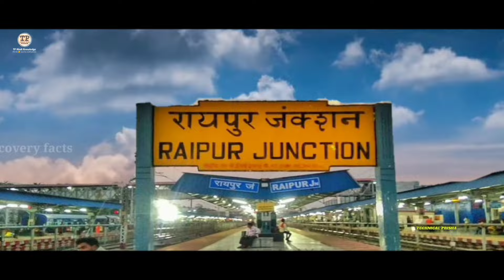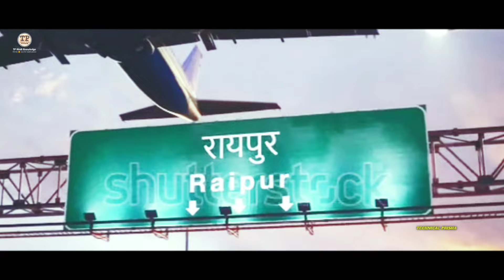RAIPUR | CAPITAL OF CHHATTISGARH | RAIPUR CITY | RAIPUR TOUR | NAYA RAIPUR | RAIPUR CITY FACTS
𝙌𝙪𝙚𝙧𝙞𝙚𝙨. solved:-

RAIPUR DISTRICT
RAIPUR CITY INFORMATION
CAPITAL OF CHHATTISGARH
RAIPUR
RAIPUR CITY
RAIPUR RAILWAY STATION
RAIPUR CITY FACTS
RAIPUR TOUR
NAYA RAIPUR
FACTS ABOUT HISTORY DOCUMENTRY
BEST TOURISM IN RAIPUR
TECHNICAL PRISHA
BILASPUR
CHHATTISGARH NEW DISTRICT
DURG BHILAI
RAIPUR ME GHUMNE KI BEST JAGAH
CHHATTISGARH
RAIPUR AIRPORT
RAIPUR FEMOUS
RAIPUR TOP TURIST PLEASE
ARANG CHHATTISGARH
RAJIM CHHATTISGARH
KEVALYA DHAM RAIPUR
PURKHAUTI MUKTANGAN RAIPUR
GHATA RANI CHHATTISGARH
HISTORY OF RAIPUR
RAIPUR CITY DRONE VIEW
BIGGEST CITY IN CHHATTISGARH
POPULAR CITY IN CHHATTISGARH
RICHEST CITY IN CHHATTISGARH
RAIPUR 2023 POPULATION
RAIPUR DISTRICT GK
TECHNICAL PRISHA NEW VIDEO
CHHATTISGARH DISTRICT FACTS ABOUT

SPECIAL THANKS TO:- All Video Creator

Chhattisgarh And all video owner Special Thanks 🙏